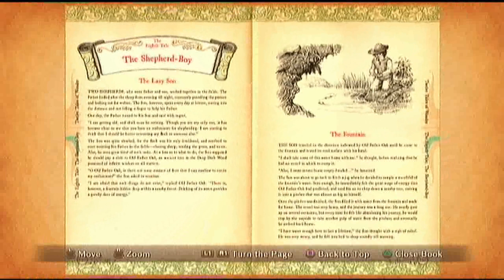Let's Play Ni No Kuni BLIND #23 Sayeed & The Gladiataur